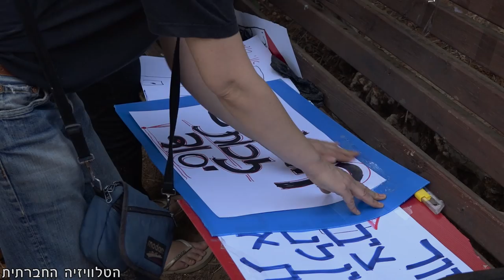די להבטחות - רוצות מפתחות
משפחות רבות הזכאיות לדיור ציבורי מחכות שנים ארוכות לדירה ואינן מקבלות אותה. צוות המאבק על הדיור הציבורי במחאה מול ביתו של שר השיכון יואב גלנט בדרישה לפתרון.